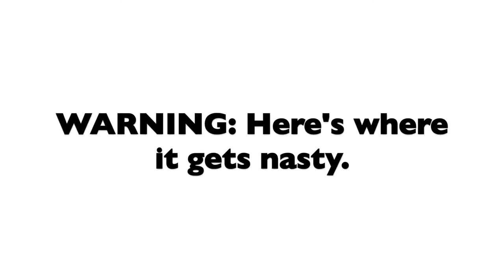10 of the Most BRUTAL Sports That Have Ever Been Played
Olympic events of the past looked much different from the 2016 Olympics in Rio.

Pankration was the ancient Greek version of mixed martial arts and it was a popular sport in the original Olympics.

In pankration there were only two rules: No biting and no eye-gouging. Punches, kicks, throws, and choke-holds were all legal. How similar is this to modern mixed martial arts? The first UFC event ever held had the exact same rules.

Given the minimal rules of pankration, there was much room for brutality. One fighter earned the nickname “Mr. Digits” because of his habit of breaking other fighters’ fingers.

A fighter named Arrhichion was choked to death during a fight. But while being choked, he bent his opponents toe, causing him to tap out. The dead Arrhichion was awarded the victory.

The fight style of pankration was even used on the battlefield. Spartan warriors were well trained in pankration. Alexander the Great preferred soldiers who practiced pankration.

It makes sense that soldiers of this era would train in pankration, given how close and personal the combat was.

ROME 2: TOTAL WAR video game footage used in video. Please note this is an unofficial video and is not endorsed by SEGA or the Creative Assembly in any way. For more information on Total War, please

By Comune di Firenze [GFDL or CC-BY-SA-3.0 via Wikimedia Commons

By Marie-Lan Nguyen - CC 2.5 via Wikimedia Commons